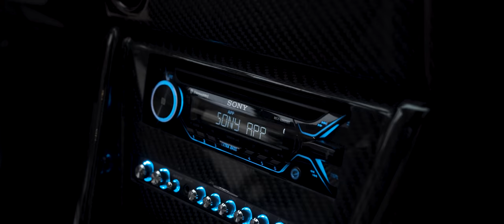"OPTIONS" | Chester's AE86 Trueno | HALCYON (4K)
Everyone has a specific vehicle platform they love. For Chester, that's the AE86.. in fact, he has seven of them. Yes, seven. One for each day of the week. Not a bad problem to have, huh? The cleanest of the bunch, in my opinion, is this iconic white/black AE86 with very period correct styling. Featuring a shaved engine bay, and a strong NA motor sporting ITB's, it's a fun go kart for the street.

We spent the day / night in Providence, Rhode Island for the shoot. A big thank you to Miller Media for helping out and doing BTS on this shoot.

This video is a special one to me. It was filmed on November 22nd, 2020. It's sat for just about a year  on my computer, unedited. After reviewing the shots upon returning home from the shoot, I felt discouraged with what I captured. I let that get to my head and ignored the video for some time while I was feeling pretty down overall, something I explained in a community post a while back. Life got busy, and the project got put on the back burner. I'm in a better place mentally now, and if there's any advice I can offer from this situation is that it is better to put your work out there, rather than letting it sit because you are trying to chase perfection. Try not to let things get to your head so much, self-doubt can kill your creativity and motivation.

Check out our Spotify Playlists featuring the music we use in our videos and more!

[ Merch! ]

[ TRACK - Tell them HALCYON sent you! ]
→ TIGEREYES - Prism